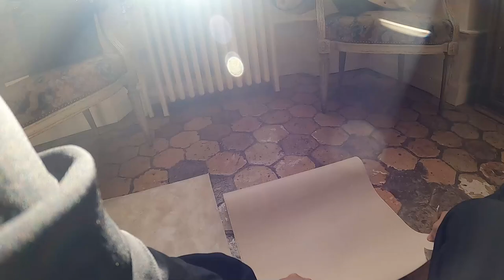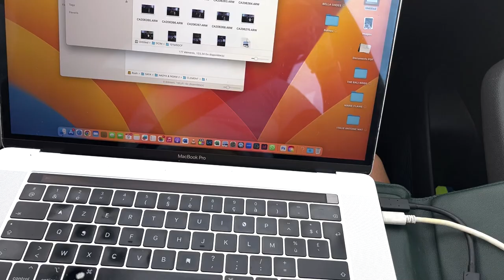📸 BEHIND THE SCENES PHOTOGRAPHY || ELEGANT MULTICULTURAL WEDDING IN A FAMILY VINEYARD IN CHAMPAGNE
Quand j’ai commencé la PhotographieDeMariage, j’ai toujours rêvé de savoir "Comment les autres photographes faisaient?". Connaître leur façon de s’organiser, leurs matériels, le déroulement d’une journée de Mariage type ou encore simplement les observer travailler.

C’est pourquoi j’ai décidé de créer cette série de Vlog « 48hrs Weddings » pour partager avec toi les WedddingBehindTheScenes type... ou pas d’ailleurs car tu verras y’a beaucoup de similitudes mais aussi des imprévus qui font que les mariages sont toujours uniques!

Alors pourquoi 48hrs de WeddingVlog? Pour que tu puisses voir tout l’organisation avant le jour j afin que tu puisses toi aussi te préparer au mieux avant le grand jour!

48HRS WEDDING ll Behind The Scenes
Saison 3 Episode 8 ‣ Un MariageMulticulturel dans les vignes en Champagne

Join us for an enchanting journey through an elegant multiculturalwedding in the heart of Champagne's vineyards. Set in a family-owned estate, this celebration beautifully merges diverse traditions and cultures, creating a magical atmosphere. Experience the love, joy, and exquisite scenery of this unforgettable day in a picturesque vineyard setting.